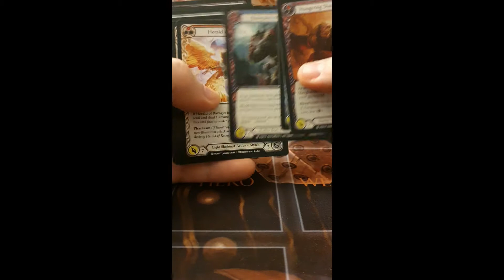Flesh and Blood Monarch 1.Edition Booster 3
We are opening some Flesh and Blood Booster for the fun of opening Packs!
Lets see whats inside?